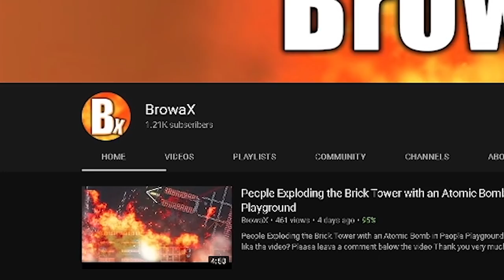Torture Factory 2.0 vs People in People Playground